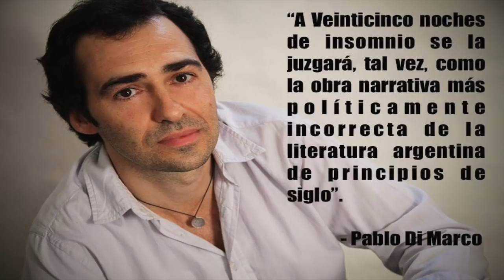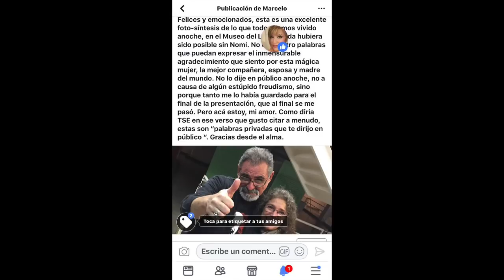¡La noche de mis 25 noches, a full! / TCyC #224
Para vos, que querés revivir la presentación de "25 noches de insomnio". Y también para vos, que no pudiste venir al Museo del Libro y de la Lengua el 16 de mayo de 2018, dedico este Programa Central del TCyC.
¡Muchas gracias por likearlo y compartirlo!
Quiero destacar la calidez y la inteligencia de mis presentadores, quienes hicieron que todo saliera de 10:
Nicolás Amelio-Ortiz.
Pablo Forcinito.
Damián Blas Vives.
Y el trabajo de cámara y de edición de este video, a cargo de Nahuel Colucho
¡GRACIAS A TODOS, Y GRACIAS A EDITORIAL BÄRENHAUS!